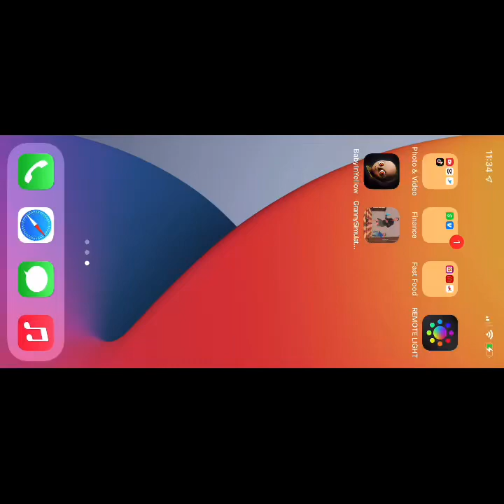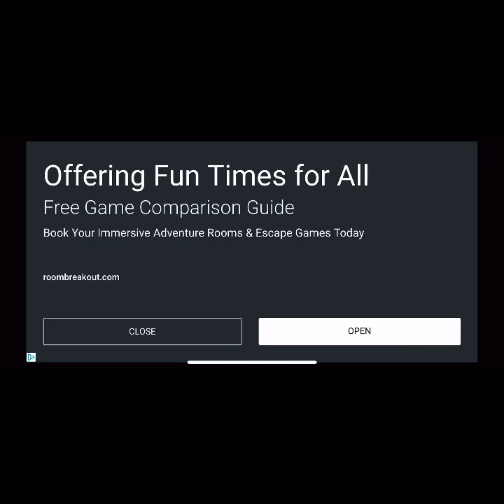The Baby in Yellow Game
So I found a game and decided to screen record it for you The Baby in Yellow game